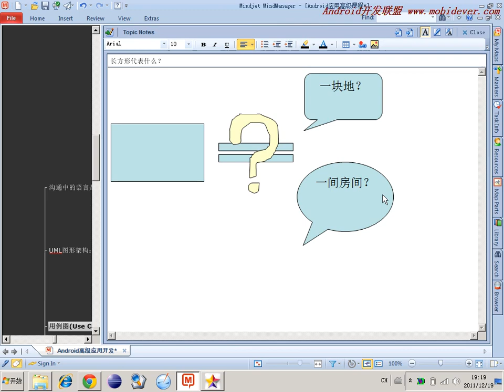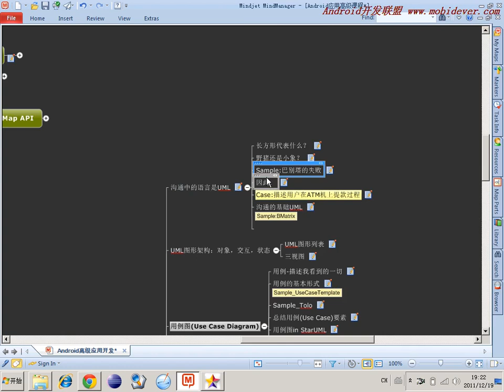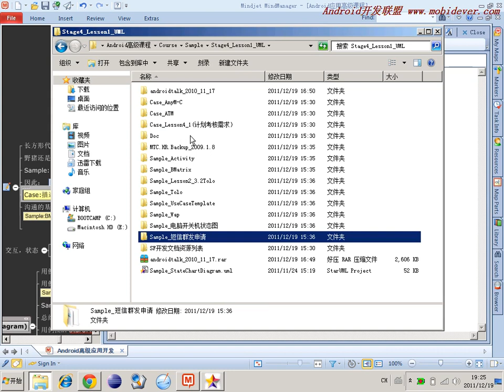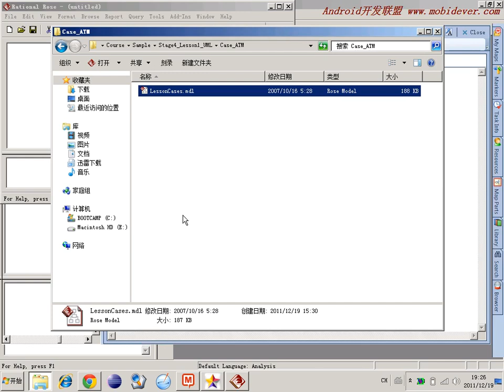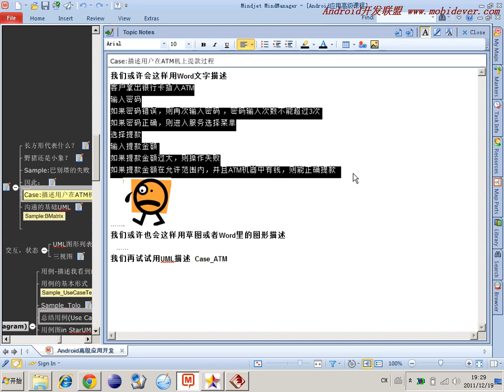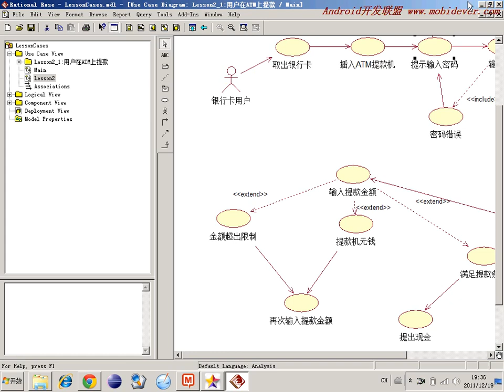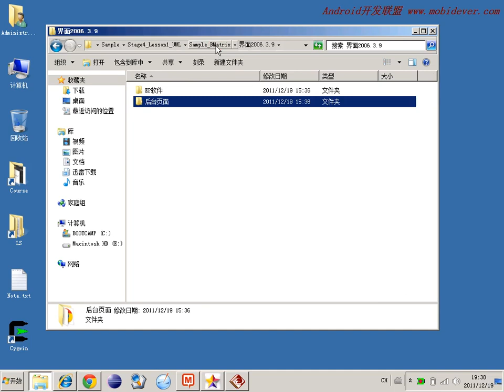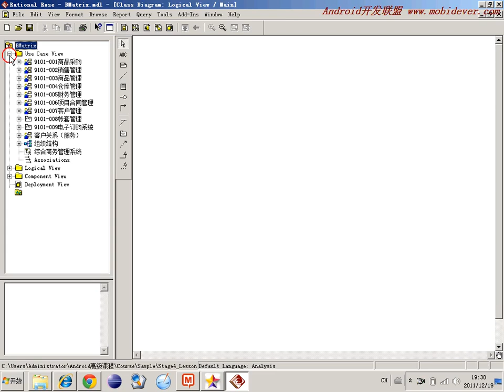麦子学院-敏捷开发软件工程-第02章 例子入手为何用UML